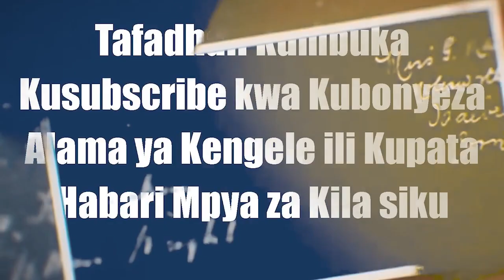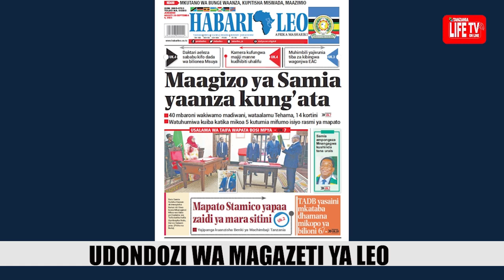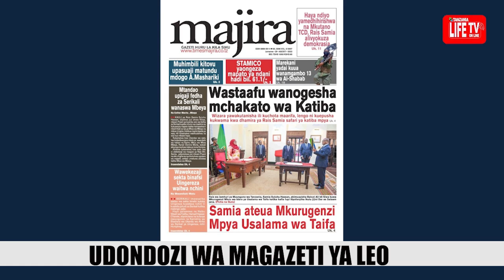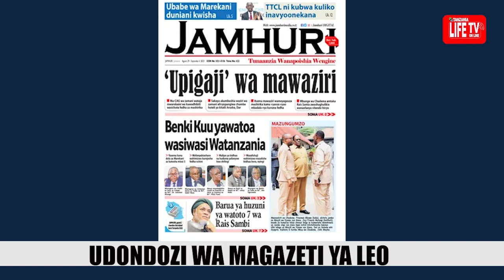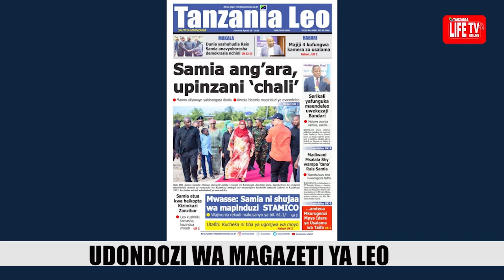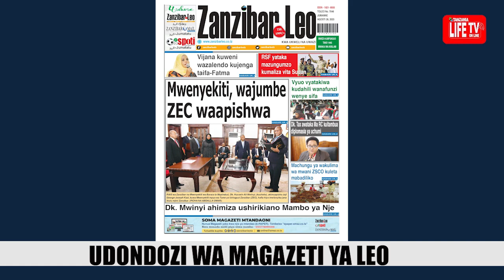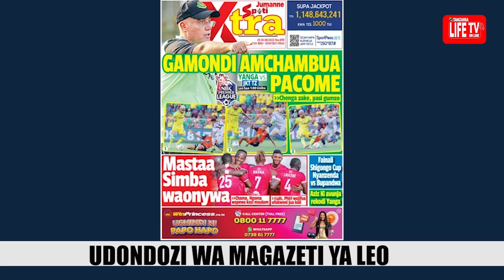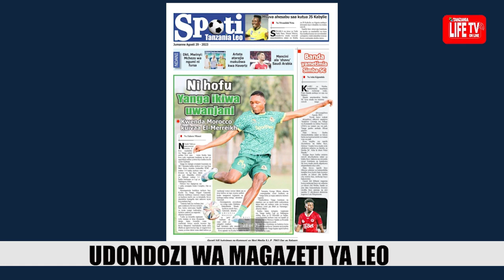MAGAZETI YA LEO 29/08/2023, MTANDAO UPIGAJI FEDHA ZA SERIKALI WANASWA MBEYA, CAF YAIBEBA TENA SIMBA